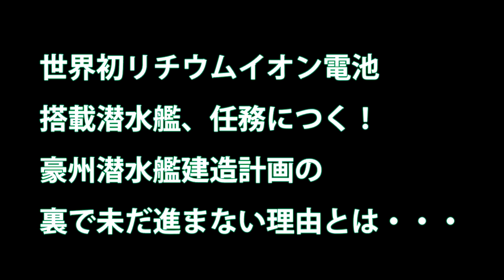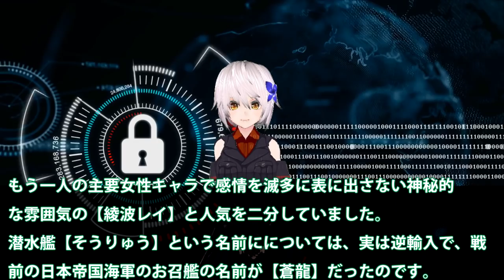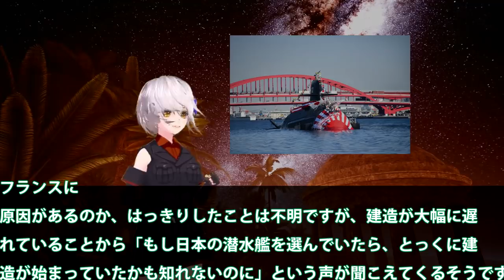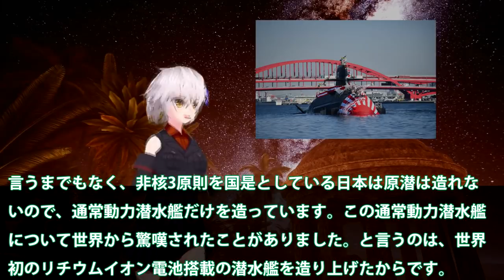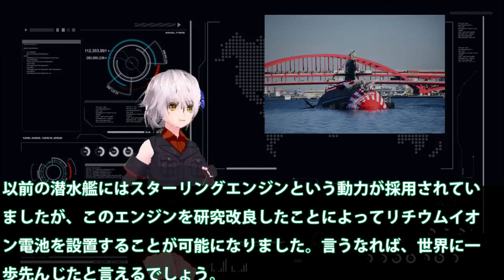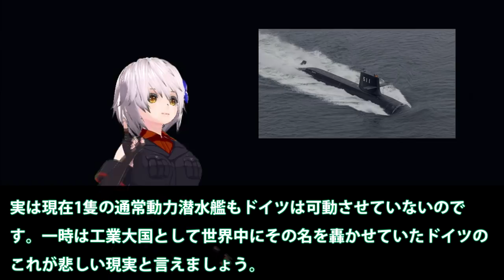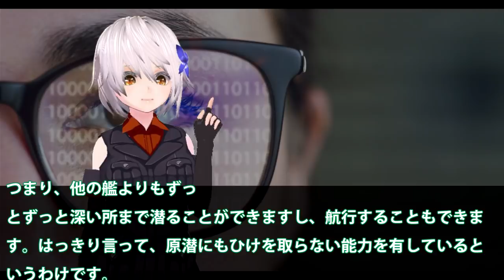世界初リチウムイオン電池搭載潜水艦、任務につく！豪州潜水艦建造計画の裏で未だ進まない理由とは・・・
関連動画

引用・転載「出典：海上自衛隊ホームページ」
引用・転載「出典：航空自衛隊ホームページ」
引用・転載「出典：陸上自衛隊ホームページ」

【海外の反応】海上自衛隊潜水艦「とうりゅう」進水！そうりゅう最終艦にもリチウムイオン電池搭載
日本の最新型｢3000トン型潜水艦｣は、そうりゅう型潜水艦を格段に進化させる！【気になるニュース＆為になる話】
【いざ呉基地へ】海自潜水艦「おうりゅう」引き渡し、国内初のリチウムイオン電池搭載【いよいよ配備開始】